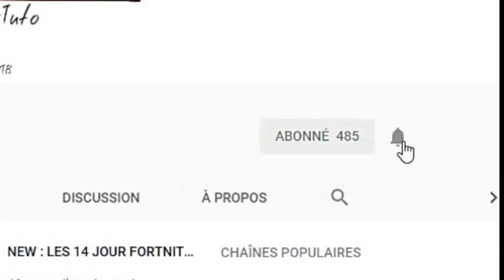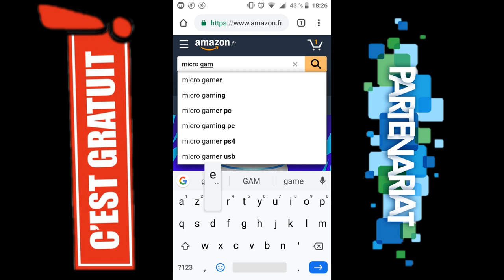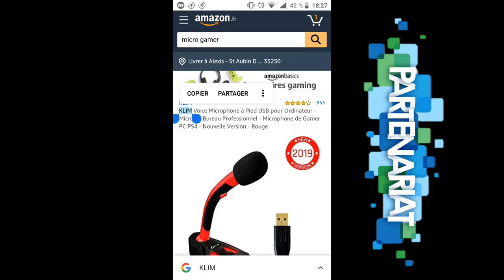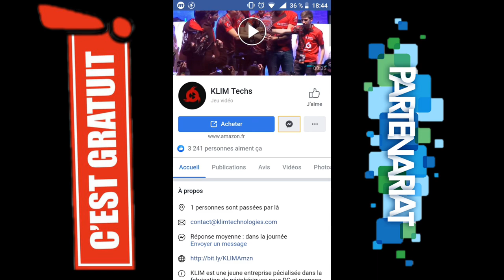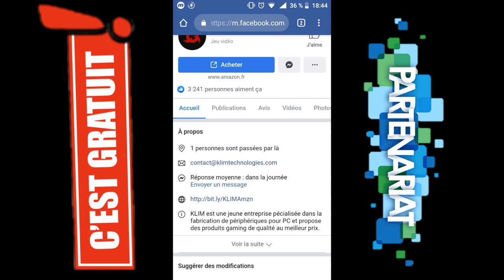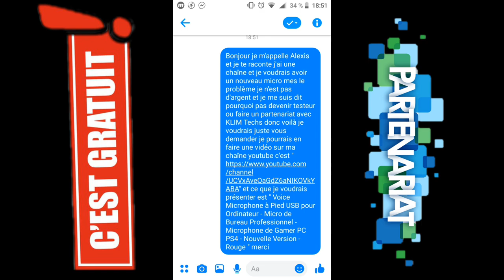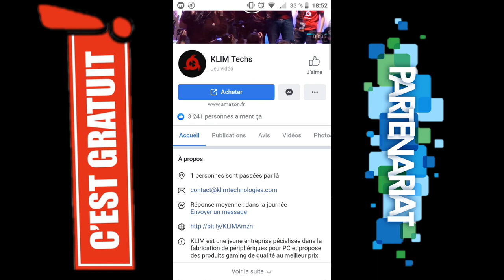[TUTO] COMMENT FAIRE UN PARTENARIAT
Comment faire un partenariat

Bonjour et merci d'avoir cliquez sur cette vidéo

Les montage sont mâle fait car je ni arrivait pas sur c'est vidéo

Application de montage : power Director

Application de montage photo : picard

Musique de fond sans droit d'auteur

Merci et tchouccccc